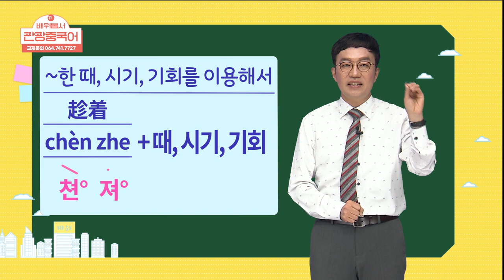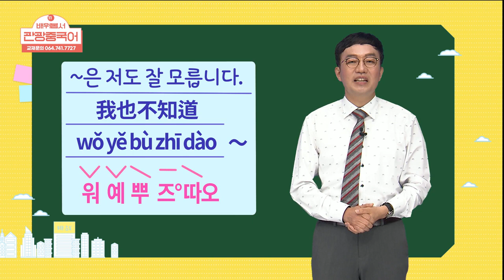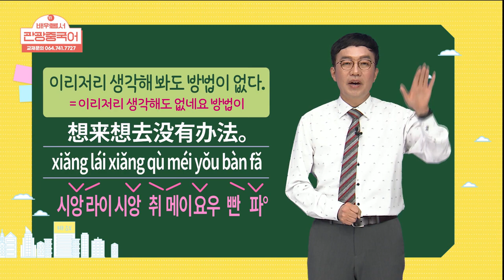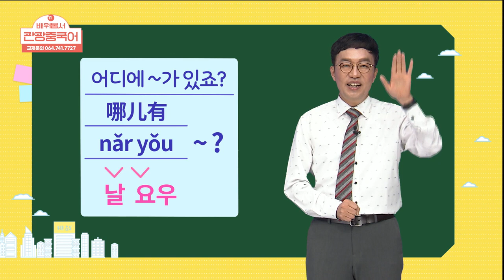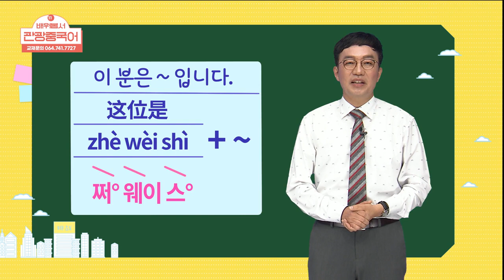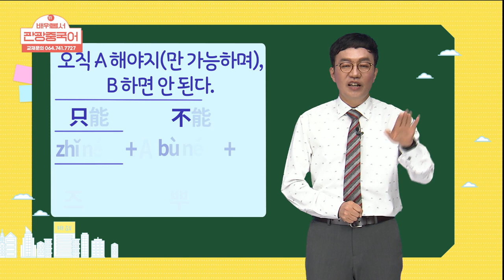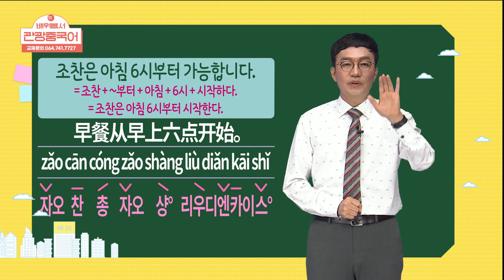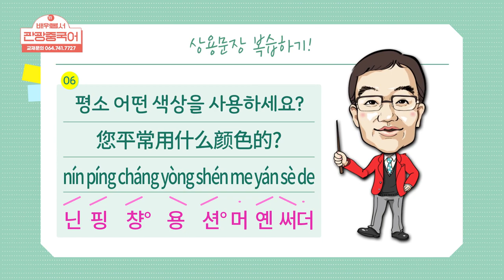2021 배워봅서 관광중국어 - 11강